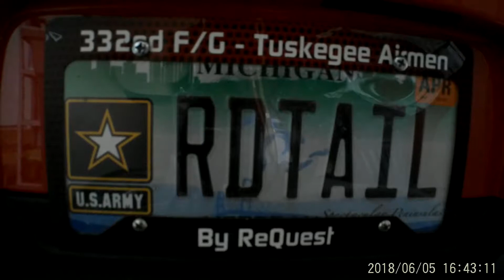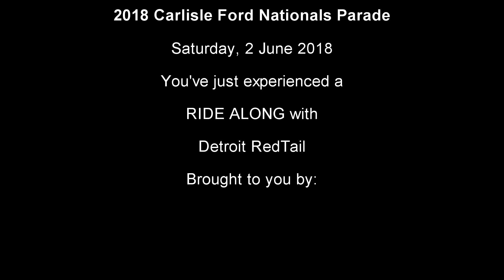RIDE ALONG with RedTail: 2018 Ford Carlisle Parade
Detroit RedTail participates in the 2018 Carlisle Ford Nationals parade on Saturday evening, the 2nd of June

The mission of Detroit RedTail, Inc is to provide the people involved in the American Car Culture with an opportunity to learn the history and understand the legacy of the Tuskegee Airmen in a uniquely wrapped package they are familiar with, a customized car. It is done primarily through attendance at car shows, car cruises, air shows and parades, but, is also inclusive of all event and venue avenues accessible by a car. Our motto is “Rolling the Tuskegee Airmen into the American Car Culture.”

If you appreciate RedTail's mission to get the story out about the Tuskegee Airmen through the American Car Culture, please HELP KEEP REDTAIL ROLLING by donating to it through:

C. Sending a check or money order to Detroit Redtail, Inc, 3906 Baldwin Road, Box 210103, Auburn Hills, Michigan 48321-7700

Detroit RedTail, Inc was formed on October 24, 2017 as a Michigan nonprofit corporation when
its Articles of Incorporation were filed with the Michigan Secretary of State. EIN: 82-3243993. As
of the same date, Detroit RedTail, Inc is also recognized as a tax-exempt non-profit organization
under Section 501(c)(3) of the Internal Revenue Code. Detroit RedTail, Inc has also received a
Charitable Solicitation Registration with the State of Michigan. Deductions are allowed
according to law.